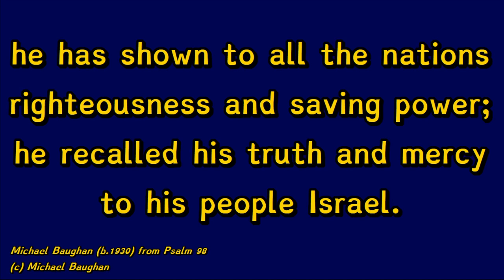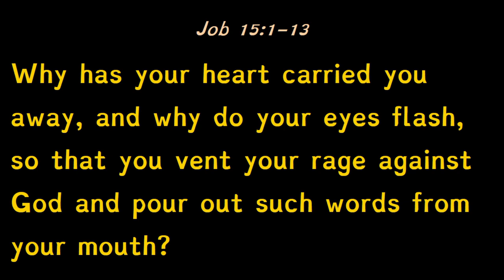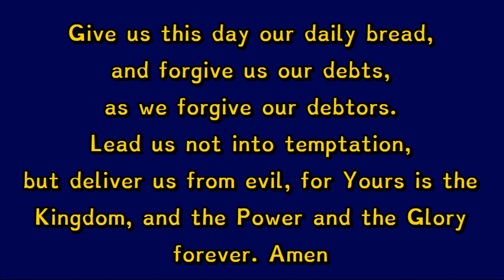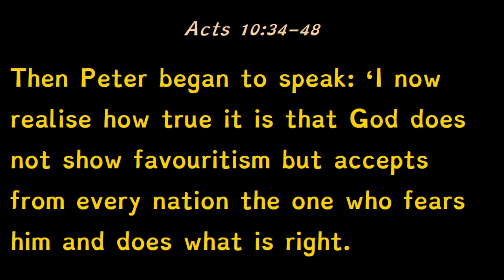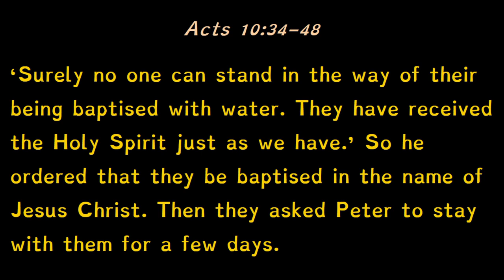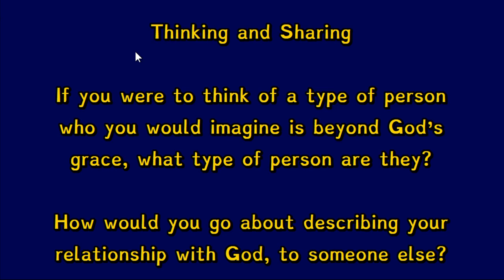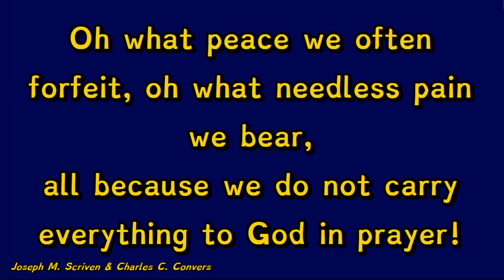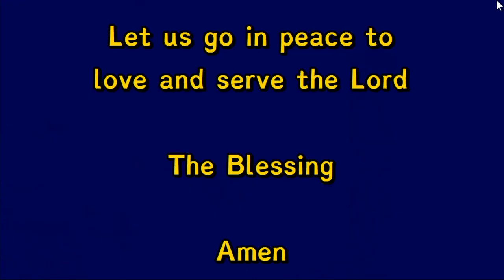Sunday "in-person" Worship - 9th May 2021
Our internet connection didn't work on Sunday, so apologies.  This is the recording of our "in-person" worship.  This week we're thinking about Peter and Cornelius as the followers of Jesus begin to expand into the non-Jewish world.